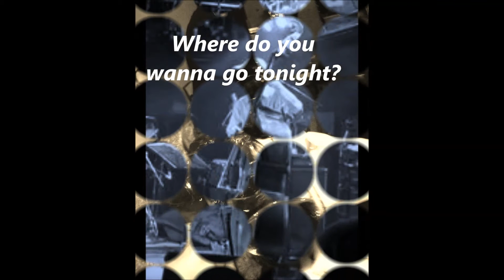LIVING D groovy selection vol 4